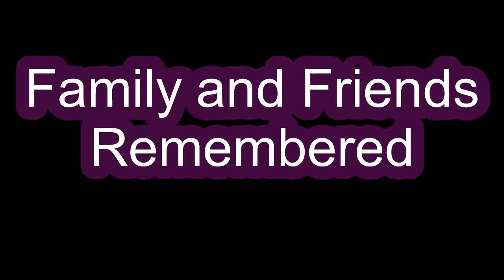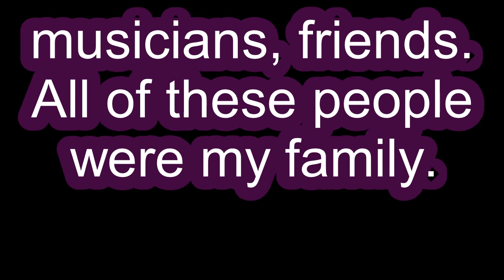Remember 2022 (Finally Free by Pinkie Rideau)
A video I put together to remember a few people that I love. I missed so many more. The video would have been hours long had I included everyone. Feel free to send me photos with dates and I will make another one. I love so many people, I am so blessed that way.
Remember fondly those who touch your heart
For that was their intention from the start